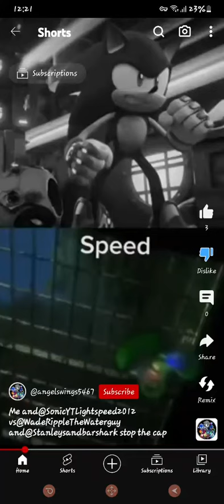and @SonicYTLightshock2012 if you ever see me again Dont see my Face👿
No one will EVER TO SEE MY FACE AND YOU 2 ARE NOT REAL!